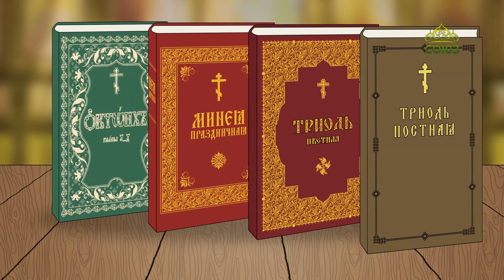Православный словарь. Стиховны